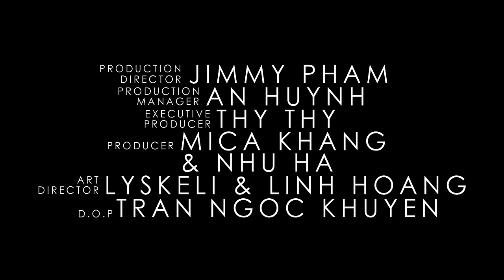BANG OR BACK - KARIK [TEASER]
A PRODUCT OF SYNC NAM ART
PRODUCTION HOUSE : ALIEN MEDIA

DIRECTED BY KAWAII

COMING SOON !